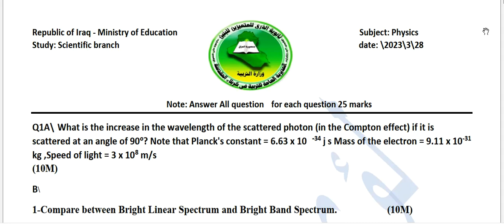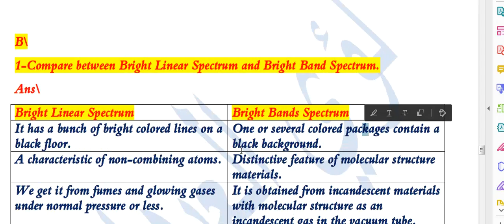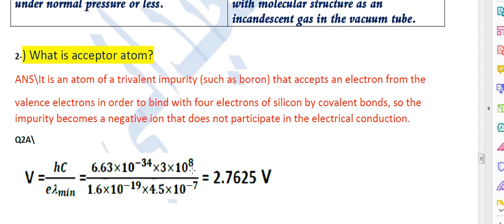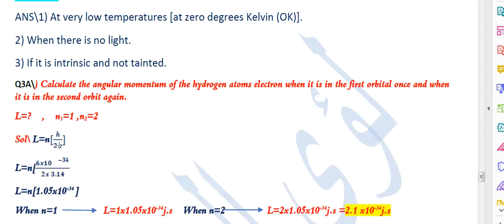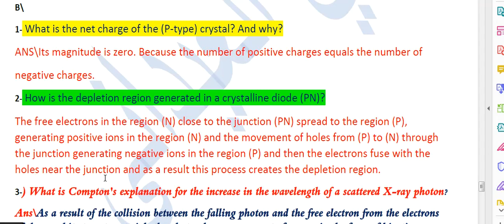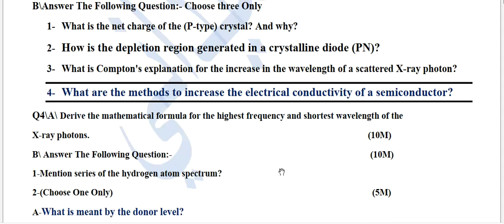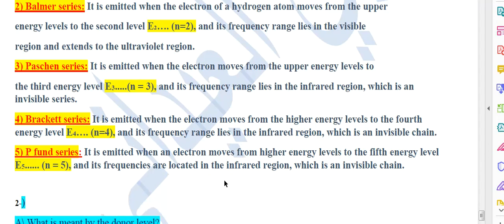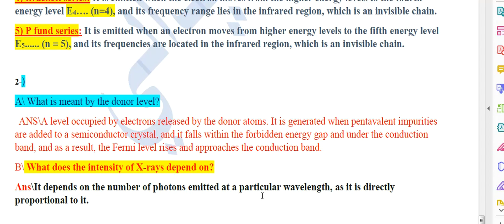نموذج اسئلة واجوبة الفيزياء للصف السادس العلمي متميزين الفصل السابع 2023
saye_d6251